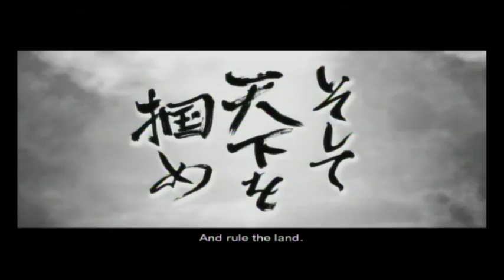Samurai Warriors 3 (Wii): Kanetsugu Naoe Story Part 1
One of my favorite characters is back for SW3!